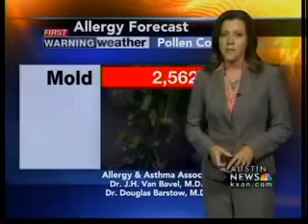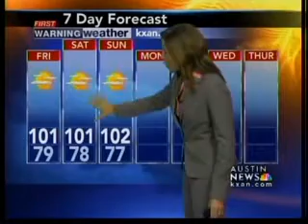Thursday Night forecast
First Warning Weather with Natalie Stoll